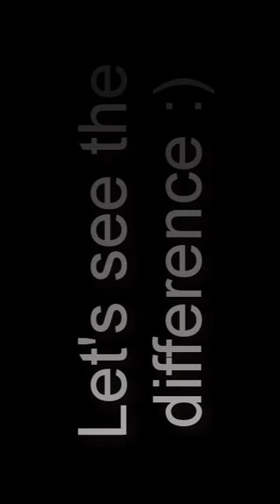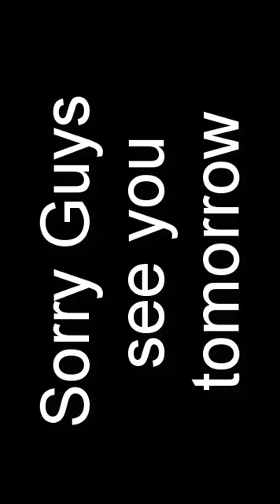SURPRISE !!! Daily Event 29 Th September 2019 Plants vs Zombies Heroes Day 6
copy right for outro is for Divyamz ^_^

1. Early Access event  2018 plants vs zombies
2. Puzzle party event  2018 plants vs zombies
3. Event Showcase event  2018 plants vs zombies
4. Twisted Rules event  2018 plants vs zombies
5. Sneak Peak event  2018 plants vs zombies
6. Surprise event  2018 plants vs zombies
7. Event Rumpus event  2018 plants vs zombies

This game is available on iOS and Android! You may have seen a trailer or review, but this playthrough will feature gameplay of all characters, all heroes, and tons of quests! If you're a fan of the Plants vs. Zombies, then let's play Plants vs. Zombies: Heroes!

PvZ Heroes introduces a new class of awesome characters to the PvZ Universe; Super Hero Plants and Zombies. Heroes like The Green Shadow - an elusive but powerful peashooter, known for taking out zombies with her Precision Blast, or one my personal favorites, Impfinity, a Zombie Imp Hero with the ability to create multiple Imp clones during battle. PvZ Heroes will also include new characters from Plants vs. Zombies Garden Warfare 2 like Super Brainz, Z-Mech, Citron, and Rose. With over a dozen Heroes and hundreds of characters available to play and collect at launch, we’re bringing dozens of new characters to PvZ alongside many of the classics you already know and love. Pick your favorite Hero, assemble your team, and use your heroic skills to outwit your opponents in battle.

On top of great characters, PvZ Heroes delivers some other awesome new “firsts”, like the ability to play as either plants or zombies on mobile. Real-time multiplayer is also brand new in PvZ Heroes and lets you battle against other players and challenge your friends; test your powers and strategy against the rest of the world in multiplayer battles. Experiment with different Heroes and team combinations in single player missions, and then create mind-blowing strategies for your Hero by selecting compatible teammates, all while honing your skills and fine-tuning your strategy. All of this takes place across multiple locations that are as zany and diverse as the Plant and Zombie Heroes who inhabit them.

GAME INFO
Name: Plants vs. Zombies: Heroes
Developer: PopCap Games
Publisher: Electronic Arts
Platforms: iOS, Android
Release Date: 2016